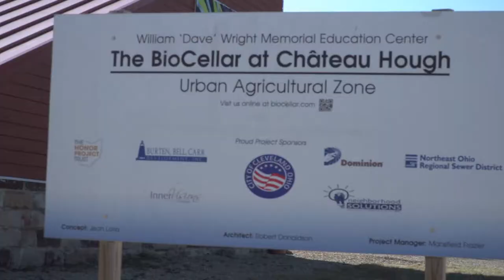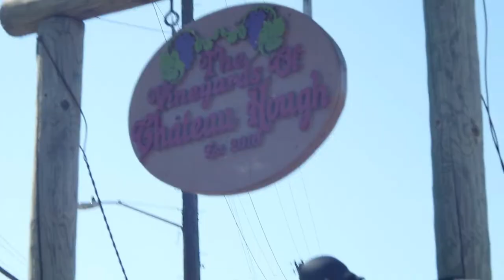The Bridge and the Vineyard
Journalist Mansfield Frazier tells the story of the Sidaway Bridge, the Hough Uprising, and the Vineyards of Château Hough. This short documentary was made for a Production II class at Cleveland State University.

CREDITS
Directed by: Cameron Mays
Produced by: Erika Laboy
Produced by: Tessa Skovira
Cinematography by: Erika Laboy & Cameron Mays
Sound by: Tessa Skovira

Special Thanks to Mansfield Frazier and the Vineyards of Château Hough
Special Thanks to Richie Sherman

Photos Courtesy of the Cleveland Memory Project

October 10th, 2021 Rededication of the Film to Mansfield Frazier. Rest in Peace.